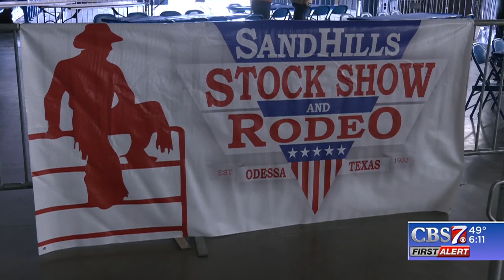Volunteers: The heart of the Sandhills Stock Show and Rodeo